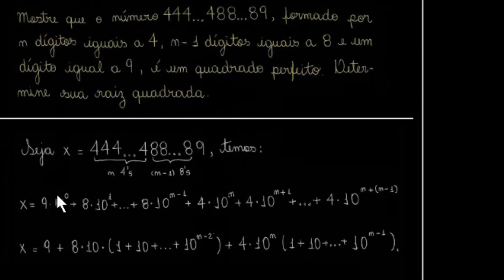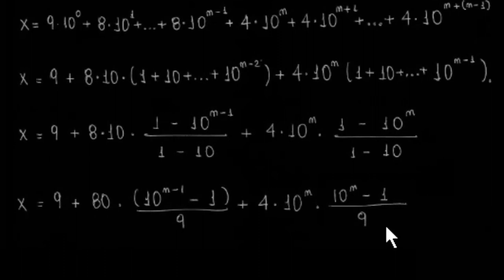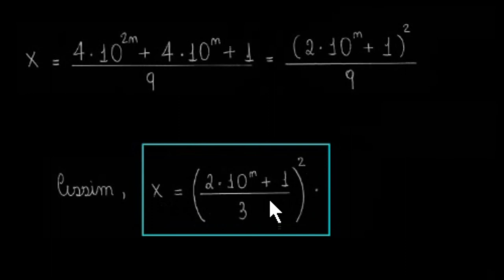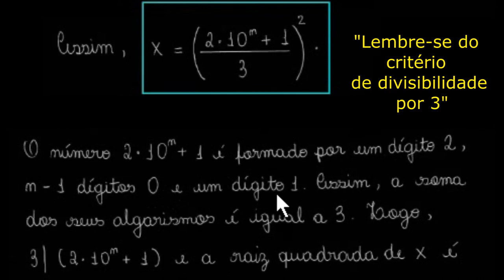44...488...89 (Progressão Geométrica)